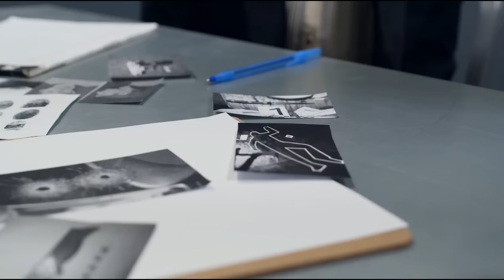ŽELEZNÝ MUŽ ZLODĚJEM A VRAHEM: Bedřich Krása (Vražedná mysl S03E23)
Slavný cirkusový železný muž Fortessini, ve skutečnosti nechvalně proslulý zloděj a násilník Bedřich Krása. V 19 letech cirkus opustil a začal se věnovat tomu, co prý uměl nejlépe – loupežím, krádežím a přepadením. Bohužel netrvalo dlouho a jeho loupeže stály tři lidi život. Krása unikl trestu smrti jen o vlásek díky tomu, že mu bylo v době soudu teprve 20 let, tudíž nemohl být souzen jako dospělý.

KAPITOLY:
00:00 – Úvod
02:43 – Život před loupežemi
06:24 – Přepadení Lutránského mlýna u Šlapanova
08:23 – Vražda v Rajském mlýně na Šumavě
16:59 – Vyšetřování
21:39 – Dopadení
23:42 – Soud a trest
25:39 – Konec Bedřicha Krásy?
27:37 – Osudy rodiny Majdlů
29:13 – Shrnutí, rozloučení a závěr

ZDROJE INFORMACÍ:
- dvojka.rozhlas.cz/zelezny-muz-v-cirkuse-trhal-retezy-v-civilu-kradl-a-zabijel-6943405
- plzensky.denik.cz/zpravy_region/nova-kniha-vypravi-i-o-masakru-v-rajskem-mlyne-20151120.html
- sumava.cz/rozcestnik/kultura-a-pamatky/mlyny/rajsky-mlyn/
- toulejse.cz/blog/rajsky-mlyn-s-pekelnym-osudem-90
- prokletamista.cz/2016/03/24/prokleti-rajskeho-mlyna/